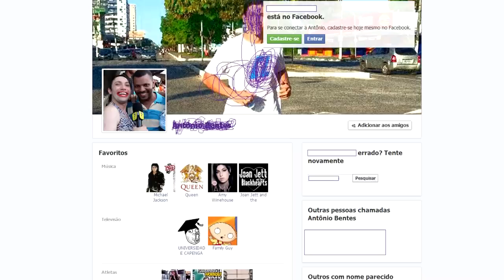Kekerine no Pingo da Mei Dia 2013 - Mossoró Cidade Junina